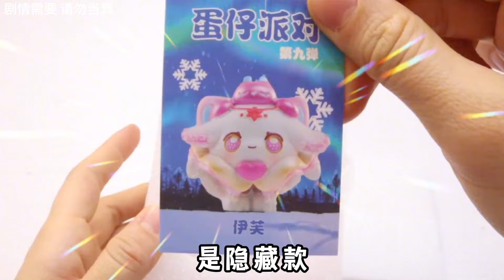小卖部“安静书”挑战！安静书换蛋仔盲盒，竟然抽中隐藏款蛋仔？